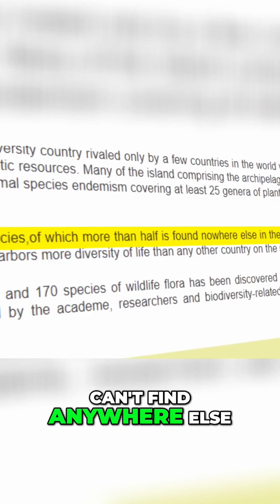Discover the Incredible Endemic Species of the Philippines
Imagine over 52,000 species of plants and animals half of which you can't find anywhere else on earth That's right half of those species are endemic to the Philippines This makes the country a goldmine for biodiversity research and discovery Take mammals for instance The Philippines is home to around 200 species with 100 of those being endemic One of the most fascinating is the Philippine Tarsier or Tarsius Cyricta specifically the genus Carlito While tarsiers can be found in Indonesia and Borneo this particular type is native only to the Philippines When it comes to birds the Philippines boasts 600 species with 200 endemic ones Reptiles They've got over 300 and 50 species 100 and 50 of which are endemic Amphibians 100 and 10 species with 80 unique to the Philippines The marine life is just as impressive with 500 species of coral reefs and 1000 of marine species including over 2000 fish species.